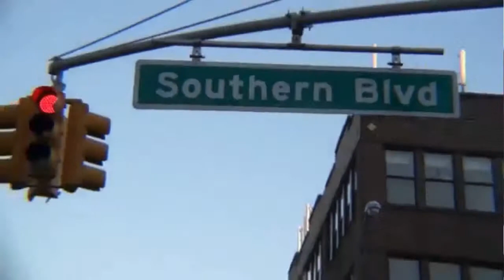Thrive Spoken Word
written and performed by Jonah Flores